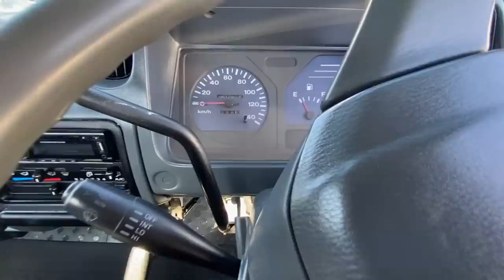АВТОРЫНОК ЗЕЛЕНЫЙ УГОЛ ЯПОНСКИЕ ГРУЗОВИКИ БУ ЯПОНСКИЙ КЕМПИНГ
Смотри все мои видео